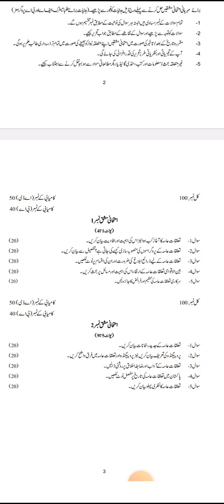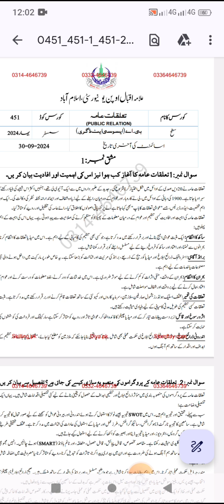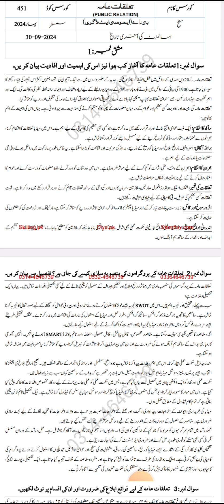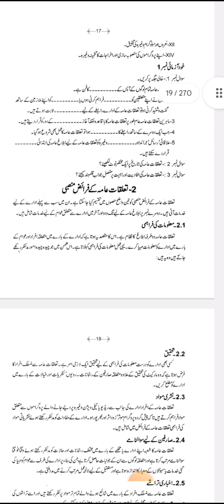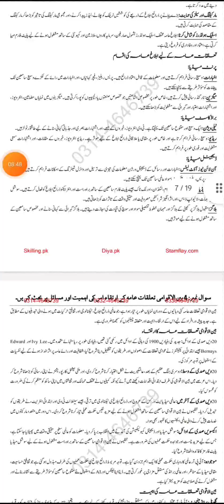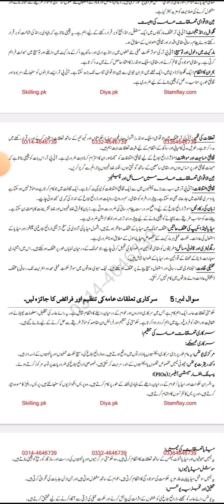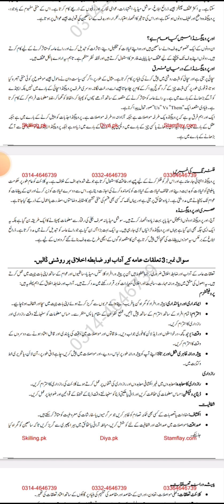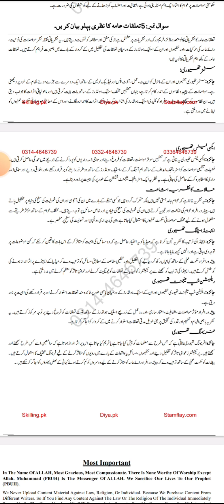Aiou code 451 Public relation solve assignment No 1 And No 2 semester spring 2024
Aiou code 451 Public relation solve assignment No 1 And No 2 semester spring 2024 Allama Iqbal Open University Class B.A A.D.A code 451 public relations solve assignment 2024